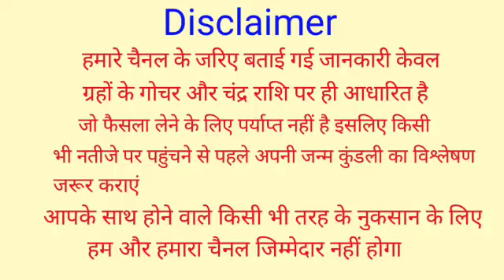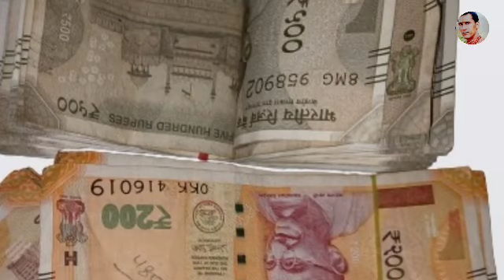अक्षय तृतीया के दिन घर ले आएं ये 1 चीज पूरे साल जमकर पैसा आएगा